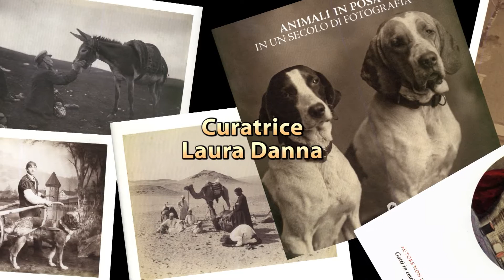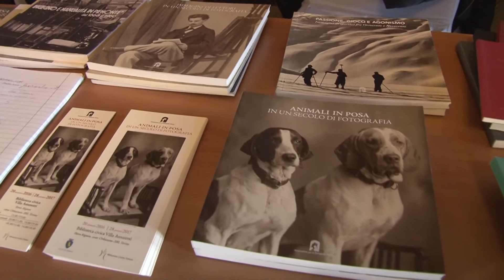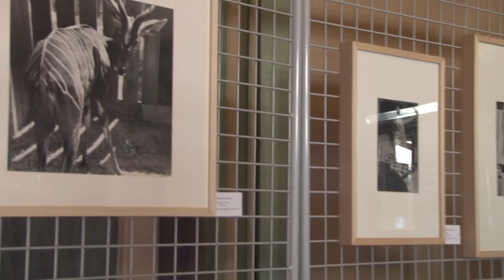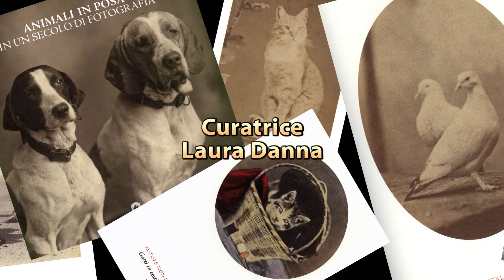Animali in posa in un secolo di fotografia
Più di sessanta fotografie originali, scattate dal 1850 al 1970 circa, mostrano come la fotografia sia riuscita (sentendone sin dagli albori l'esigenza) a documentare questo aspetto, permettendoci oggi di formulare, attraverso le immagini esposte, una lettura disincantata dell'argomento analizzandone anche le sue valenze storiche e sociali.
Epoche e contesti differenti sono ben rappresentati dagli autori degli scatti, fra i quali Giacomo Caneva, Felix Bonfils, Giorgio Sommer, Kozaburo Tamamara, Vittorio Sella, Giancarlo Dall'Armi, Silvio Ottolenghi, Renato Fioravanti, Cesare Colombo e Toni Nicolini.